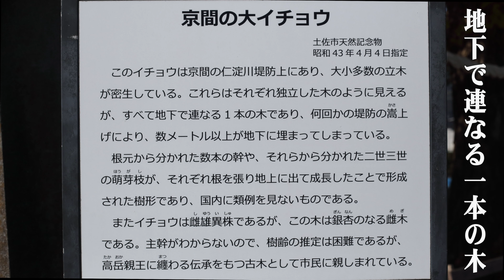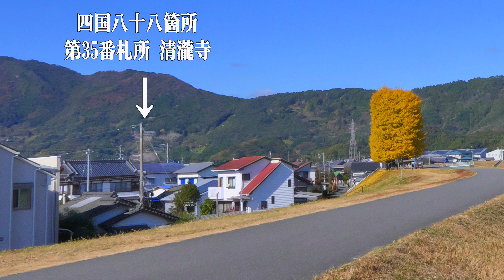Unique Ginkgo, 仁淀川堤、記録的強風の下、地下で連なる１本の木【京間の大イチョウ】 (4k) 高知県土佐市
海から6km上流の仁淀川堤防に「京間（きょうま）の大銀杏」を訪ねました。（2021/12/08)
県下に記録的強風が吹いた日で、銀杏見物者の自転車も二度倒れるほどでした。
大小15本程の木が生えているように見えますが、実は地下で連なる１本の木とのことです。何回かの堤防の嵩（かさ）上げにより、数メートル以上の部分が地下に埋まっている珍しい木をご覧ください。
中央にあったと思われる主幹は倒れたと思われ、地表では痕跡も見えず、樹齢の推定は困難ですが、弘法大師・空海の弟子高岳（たかおか）親王にまつわる伝承を持つ古木として市民に親しまれているようです。